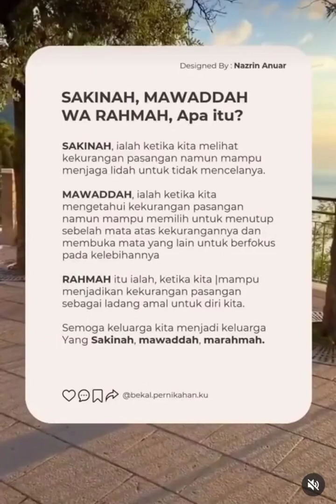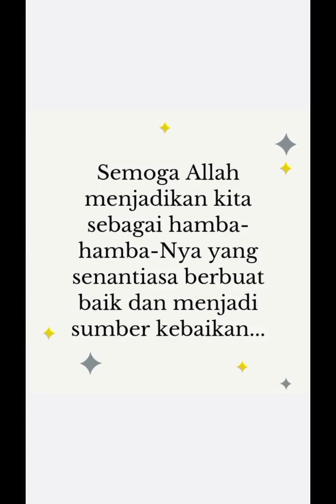Pasanganmu adalah surgamu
Pantun ilmu bukanlah pantun jamu